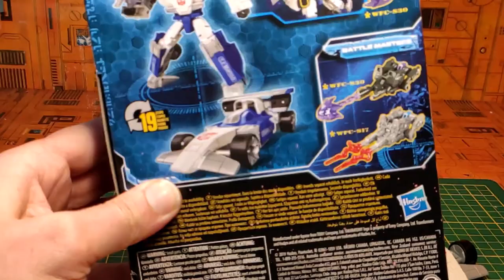(French) Revue Transformers Siege War For Cybertron Mirage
Petite vidéo consacrée au Siege Mirage , dernier arrivant de cette gamme dans ma collection . Un TF fort sympathique , mais qui comporte tout de même quelques défauts à mon goût et que je vais tenter de vous expliquer. il clôture néanmoins de fort belle façon cette superbe gamme Siege.
Bonne vidéo à vous les z'amis !! ;)